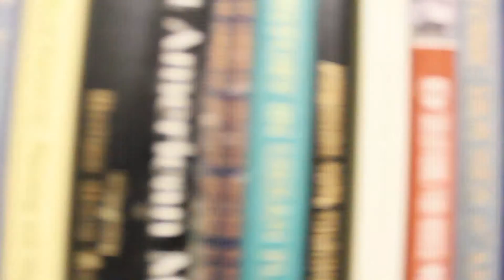MI 1 Documentary